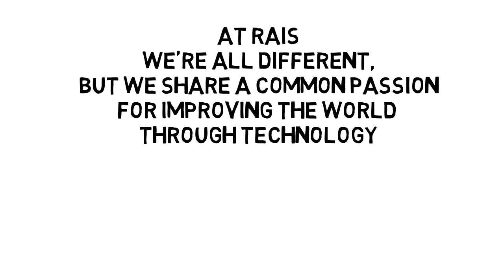Marie Curie ITN Explained: Real-time Analytics for the Internet of Sports (RAIS)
An animation video for discovering RAIS, a Marie Curie Innovative Training Network (ITN) in the Internet of Sports (IoS) domain